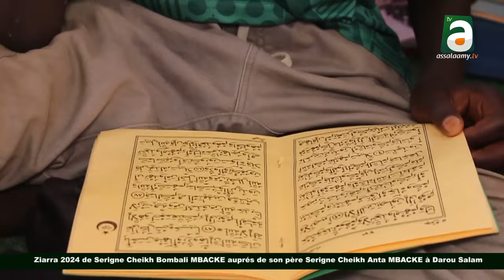Ziarra 2024 de Serigne Cheikh Bombali auprés de son père S Cheikh Anta MBACKE à Darou Salam